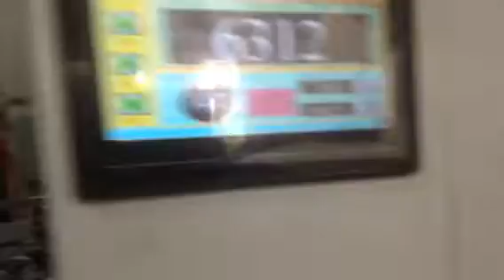LH1050FH Normal Production